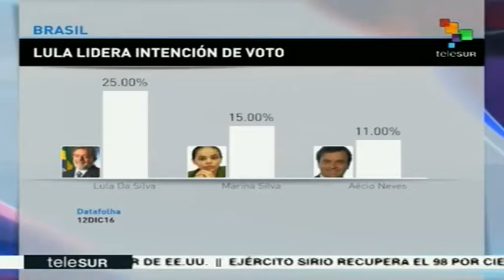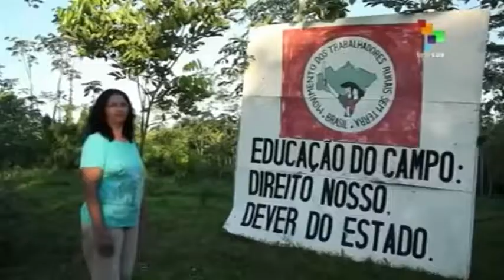¿Condena y persecución mediática a Lula evitarán su regreso a la presidencia de Brasil?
Cubainformación TV – Basado en un texto de Bruno Sgarzini - Misión Verdad.- La coalición de poder económico, mediático y judicial de Brasil ha condenado a prisión al expresidente Luiz Inácio Lula da Silva. Por un delito no demostrado. Edición: Ana Gil. Fuente